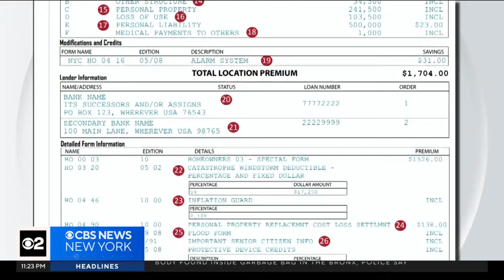What insurance do you need to cover damage from extreme weather?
Extreme weather has taken a toll on people across the country, including homeowners in our area, but many found out the hard way that their insurance policy was not enough to cover damages. CBS New York's Vanessa Murdock has more on how to best protect your home and property.